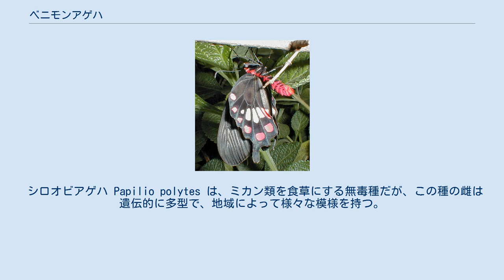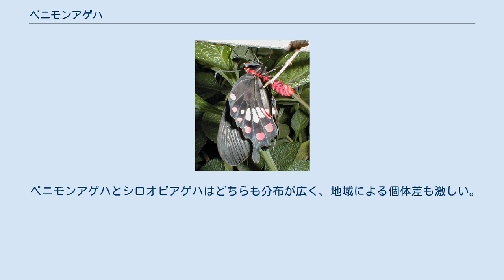ベニモンアゲハ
ベニモンアゲハ（紅紋揚羽、 Pachliopta aristolochiae）は、チョウ目アゲハチョウ科に属するチョウの一種。
熱帯アジアに広く分布するチョウで、和名通り後翅に鮮やかな赤の斑点が並ぶ。
 成虫は前翅長40-55mm、開長約80mmほどで、アゲハチョウとしては小型である。
翅は黒いが、後翅の中央に白の大きな斑点があり、その周囲に鮮やかな赤-ピンク色の斑点が並んでおり、和名はここに由来する。
後翅の斑点は、表側よりも裏側の方が大きく鮮やかである。
また、翅だけでなく体側も赤い。
雌雄の判別は分かりにくいが、雌のほうが全体的に色がくすんでいる。
 インドから東南アジアにかけての熱帯域に生息する。
日本にはそもそも分布しておらず、南方からきた迷蝶として八重山諸島で時々記録されていたが、1968年（昭和43年）ごろから土着し始めた。
以後1972年（昭和47年）頃には宮古諸島、20世紀末に沖縄本島、21世紀初頭の時点では奄美群島まで分布を広げている。
この分布域の広がりには地球温暖化の影響が指摘されている。
 幼虫はジャコウアゲハの幼虫に酷似するが､ジャコウアゲハは第3･4･7腹節が白色なのに対し、本種は第3腹節のみが白い。
自然界では有毒植物であるウマノスズクサ科（Aristolochiaceae）のコウシュンウマノスズクサ（宮古島）、リュウキュウウマノスズクサ（八重山列島）を食草とするが、人工飼育下では他のウマノスズクサも食草とする。
ただし、生育途中で与える食草を変えると死ぬ事がある。
 蛹もジャコウアゲハによく似ているが、ジャコウアゲハが中胸に朱色の紋があるのに対し本種は無地のままである。
周年発生しているが、とくに冬から春にかけてが成虫個体数のピーク。
越冬する場合は蛹。
成虫は花によく訪れ、吸水には来ない。
 シロオビアゲハ・ベニモン型のメス ベニモンアゲハは幼虫時の食草であるウマノスズクサ類からアルカロイドを取りこんで毒化し、敵から身を守る。
ベニモンアゲハの鮮やかな体色は毒を持つことを周囲に示す警戒色である。
 シロオビアゲハ Papilio polytes は、ミカン類を食草にする無毒種だが、この種の雌は遺伝的に多型で、地域によって様々な模様を持つ。
それらの中には「ベニモン型」と呼ばれる体色のタイプが存在し、自らの体色を有毒種のベニモンアゲハに似せて敵から身を守っている。
この例をベイツ型擬態と呼ぶ。
雌の中におけるベニモン型の割合はベニモンアゲハの生息数が多い地域ほど高くなる傾向にある。
またベニモン型の雌には変異があり、後翅の白斑がまったくない個体もいる。
 ベニモンアゲハとシロオビアゲハはどちらも分布が広く、地域による個体差も激しい。